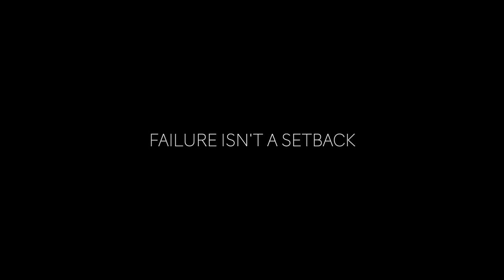The cure to anxiety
Anxiety can be quite the crippling thing. You and I have definitely dealt with our share of it over the years, but what if there were a solution to it? And, more importantly, what if it's not even a problem in need of solving but, rather, a signal that is there to help us? If these ideas sound new to you, or you could use a fresh perspective on things, this video won't disappoint!

 / loxbeats